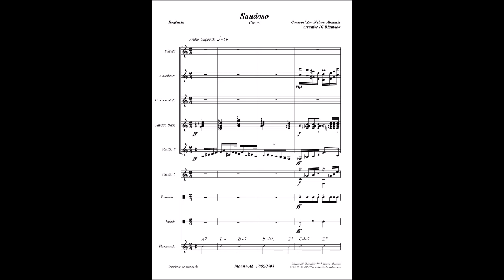Saudoso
PROJETO DIVULGANDO COMPOSITORES ALAGOANOS-PDCA  - EDIÇÃO NR 060 — Publicado no Facebook, em 19 de maio de 2019.
(Melhor escutar com fone de ouvido)

Hoje, este nosso simples projeto para a divulgação dos compositores alagoanos está atingindo a sua sexagésima edição. A nossa satisfação não poderia ser maior, uma vez que, nesta mesma data, se comemora o aniversário de nascimento desse grande e notável compositor, o Sr. Nélson Almeida.

Mais uma das suas incontáveis pérolas, o choro intitulado SAUDOSO nos proporciona a audição de uma melodia de beleza ímpar, onde a nossa mente nos leva a um ambiente com claridade incorpórea multicolorida, que se confunde com o crepúsculo de um belíssimo pôr do sol. O Sr. Nélson tinha essa "mania" de organizar as notas musicais, a ponto de nos causar um enternecimento espiritual.

Graças a DEUS, mesmo com as dificuldades que vivenciamos em nossa Alagoas para a divulgação merecida do trabalho de seus compositores, mesmo a passos módicos, estamos procurando contribuir para a conquista de um espaço deveras ignorado, especialmente por quem conduz os destinos da nossa terra, desde sempre. Citando alguns ilustres da ARTE PRIMEIRA: Augusto Calheiros, Jacinto Silva, Heckel Tavares, Jararaca, Fon-Fon, Hermeto Páscoal, Djavan, Misael Domingues, dentre outros tantos, encontra-se Nélson Ribeiro de Almeida, um compositor de obras em estilos vários, ainda um tanto desconhecidas no cenário nacional, mas, inegavelmente, um capelense que orgulha a quem tiver a oportunidade de conhecer o seu trabalho musical.

O simples arranjo que tive a honra e privilégio de fazer, contempla os seguintes instrumentos: Flauta, Cavaquinhos Solo e Base, Acordeom, Violões de 7 e 6 cordas, Pandeiro e Surdo. De parabéns toda a família Jatobá de Almeida, por essa data tão especial que se encontra marcada no calendário e nas mentes dos seus entes queridos.

Para ler um resumo biográfico do compositor Nélson Ribeiro de Almeida, clique no linque a seguir:

JG BRandão